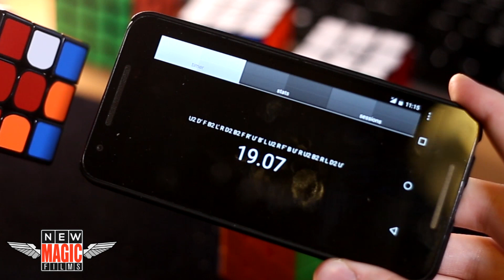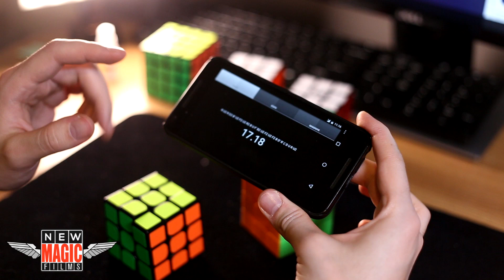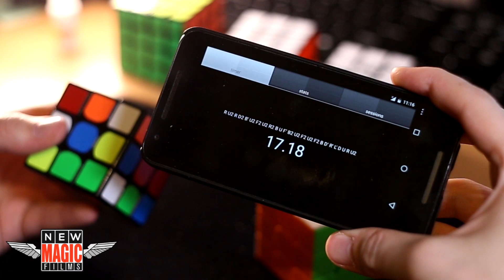ShengShou FangYuan Rubik Review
Iti place ce fac ? Poti face o mica (sau mai bine mare) donatie aici!